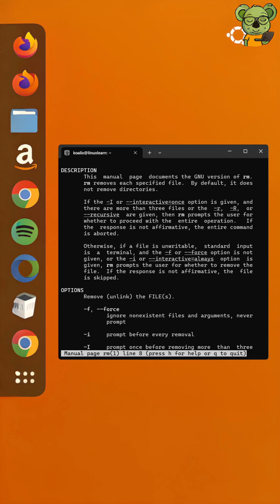rm: The Most Dangerous Command in Linux 😬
Accidentally deleted the wrong file? 😬
It’s time to master `rm` — the Linux way to delete safely.

💣 `rm file.txt` → delete file
⚠️ `rm -i file.txt` → asks before deleting
🧹 `rm -r folder` → delete folders
🔥 `rm -rf` → dangerous, use with caution

💡 Tip: Always double-check with `ls` before you delete!

🎥 Welcome to Koalix
Learn Linux. Chill like Koala 🐨

📚 About This Channel:
Follow Koalix for your daily Linux tips and terminal mastery.

- New to Linux or the terminal
- Curious about servers, commands, or shell
- Learning sysadmin skills step by step